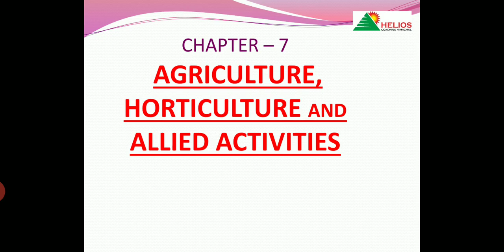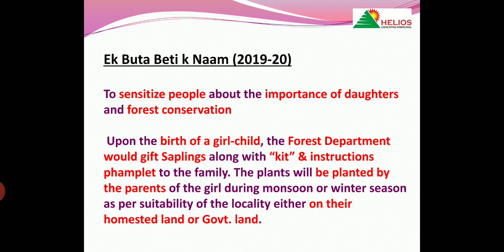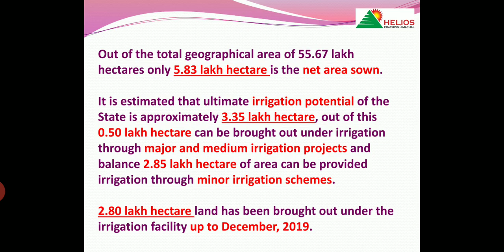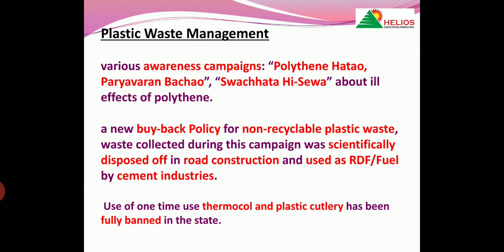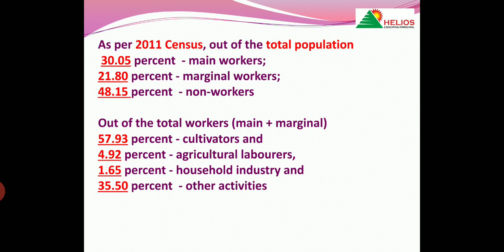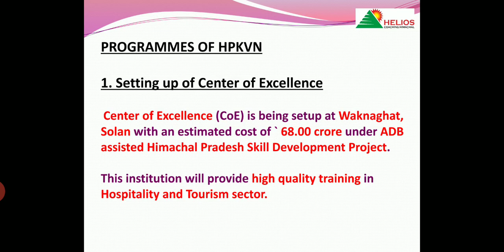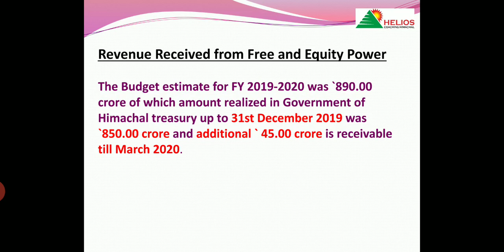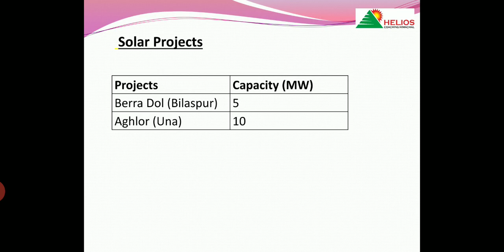H.P. ECONOMIC SURVEY 2019-20 ( PART - V )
Please check link for Economic Survey PDF.
This video is targeting HAS (Prelims) Exam of 2020. Moreover, this is a complete series on Himachal Pradesh Budget (2020) Economic Survey .
This video is suitable for HAS, Allied and Naib Tehsildar exams.This series will also very useful for TET, TGT, Clerk, Patwari aspirants. Information shall be updated & accurate.